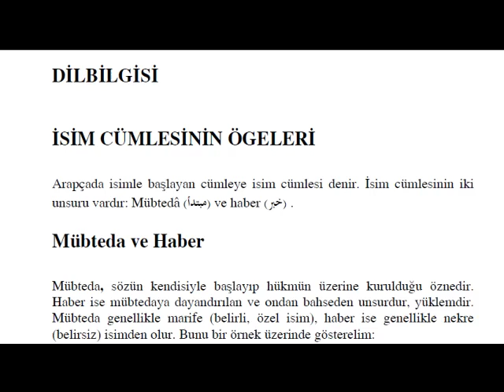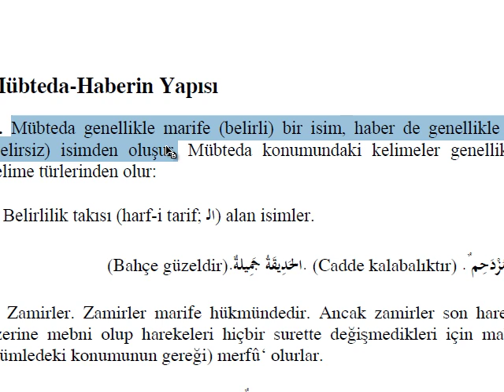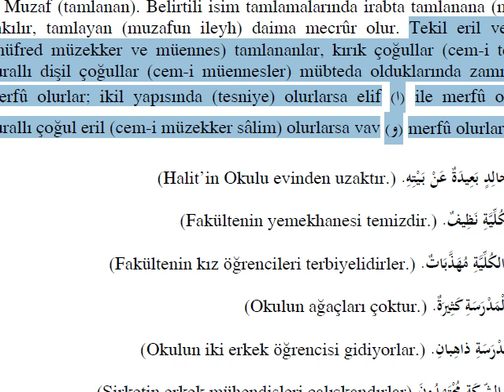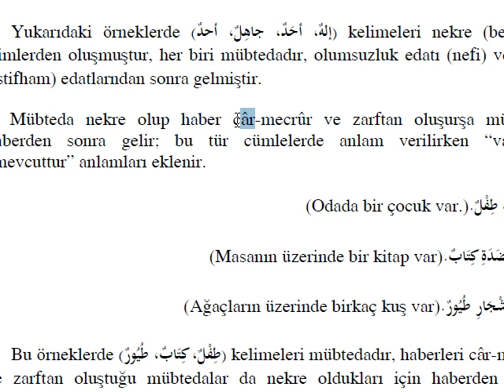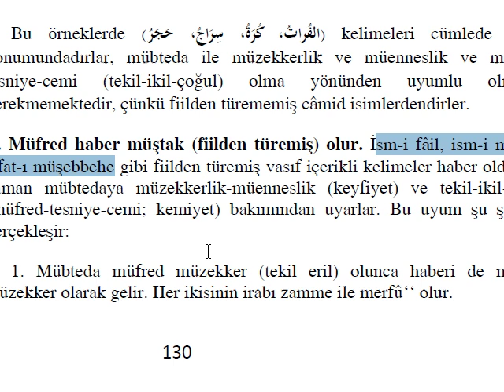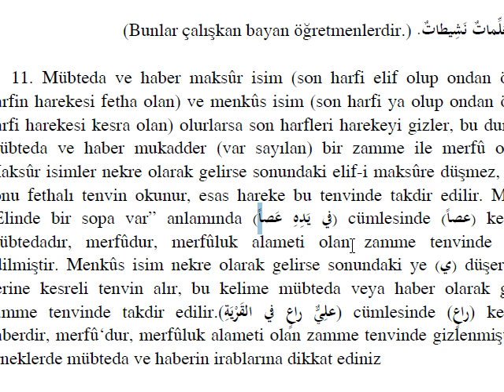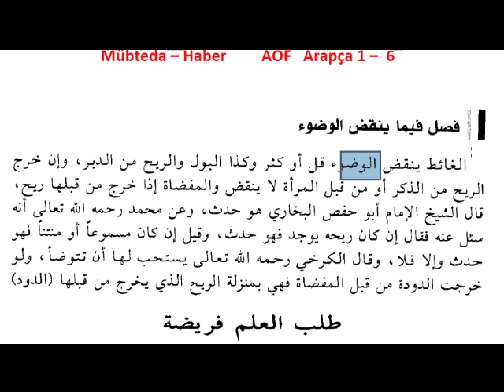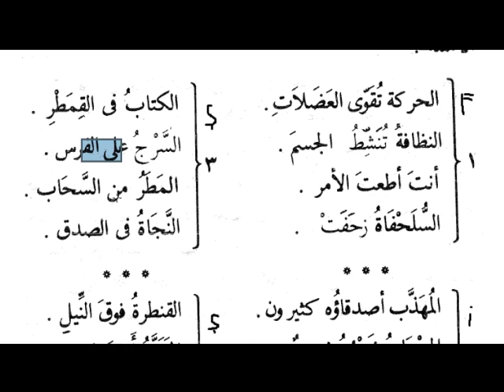AÖF-İlahiyat Arapça 1-Ünite - 6 | Mübteda-Haber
Mübteda haber konusu işlenmiştir.

Düzeltme: 1:38 saat 19 saniyede hatalı okumadan dolayı. Cinne diye okunmuş bunun dogrusu Cennete olacaktır.

Arapça mübteda haber.Mübteda nedir ? Arapçada haber çeşitleri.Cümle haber, müfret haber,şibn cümle haber.